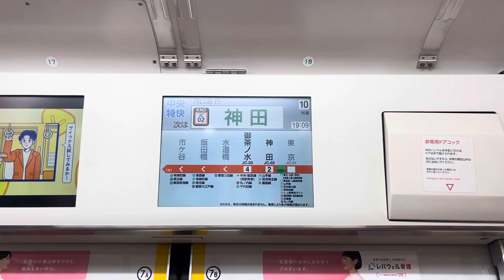【中央線中央特快河口湖行きLCD・自動放送】東京発中央特快河口湖行きとかバケモンすぎるだろ。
とにかく長い。まあ3000番台にわ敵わないけれど。